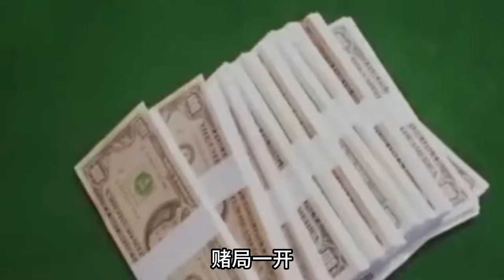尧建云150元拜师江西赌王，连赢600万，被砍双腿时才想起师傅嘱托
红色史令：解读历史真相，
用敏锐的目光品读历史荣辱。
本频道制作的所有作品都经过严格筛选，保证不会包含任何形式的仇恨言论。